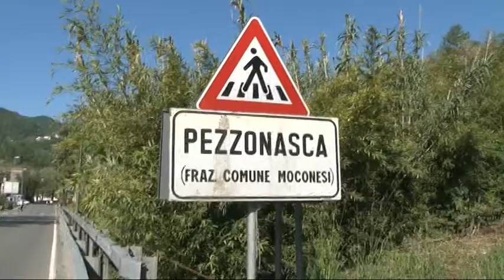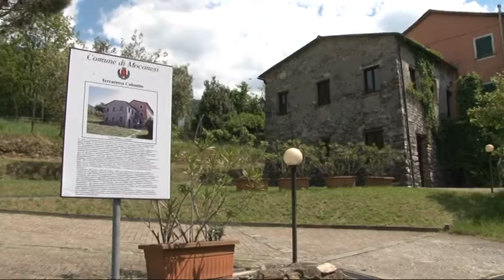Paese mio è Pezzonasca e Terrarossa Colombo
La puntata di Paese mio in onda domani è dedicata a due frazioni del comune di Moconesi: Pezzonasca e Terrarossa Colombo. La prima, celebre per la ricorrenza che festeggia ogni anno, ad agosto, con la Madonna dei Fiori, momento di ringraziamento per i doni della natura. A Terrarossa Colombo, invece, ha sede la casa museo degli avi di Cristoforo Colombo.  Paese mio va in onda domani, al termine della celebrazione eucaristica nella solennità di Pentecoste, quindi attorno alle 17.00, e martedì alle 21.40.